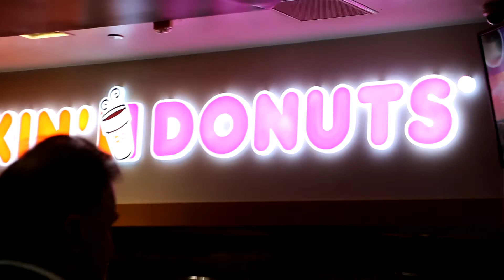Toasty Takes LA Part 2 [VLOG #16]